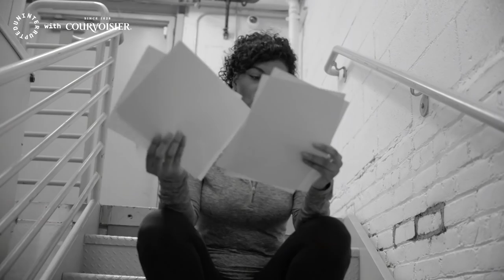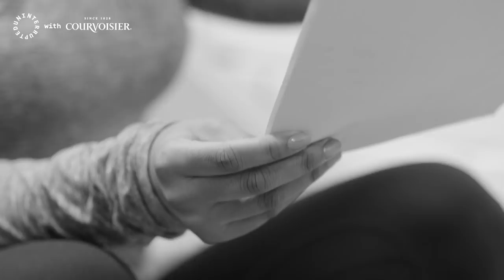Are you going to be a leader or a follower? | DAY ONES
Today, are you going to be a leader or a follower? Before she became a successful host and journalist at Bleacher Report, Taylor Rooks' father helped her distinguish between two types of people from an early age and helped set her up for success later on in life.

At UNINTERRUPTED's DayOnes event presented by Courvoisier, Taylor offered up a toast to her father and the lessons he taught her about leadership, connecting with others, and holding yourself to the highest possible standard.